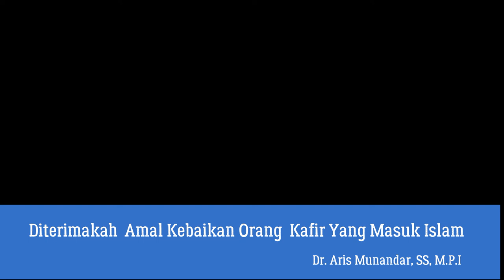Diterimakah Amal Kebaikan Orang Kafir Yang Masuk Islam